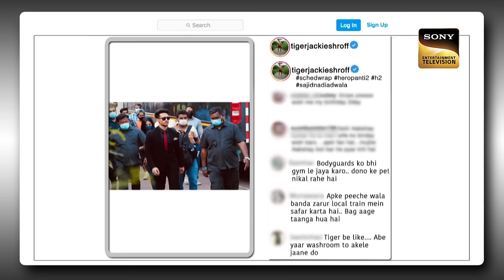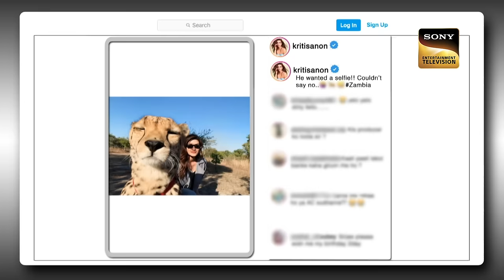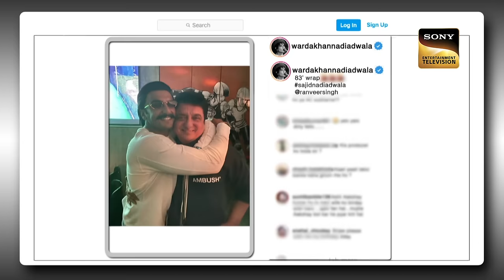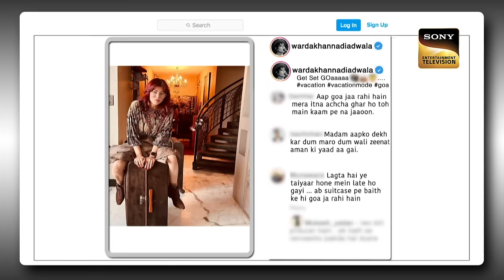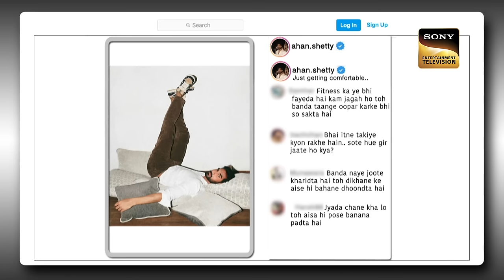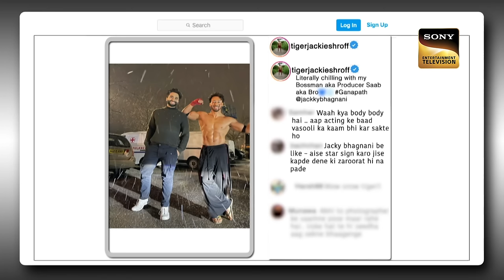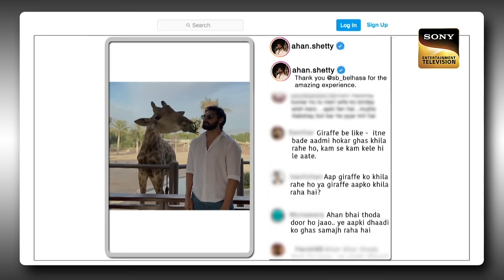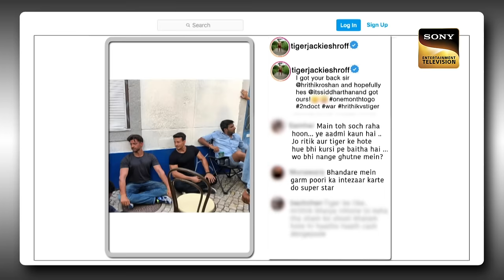Kriti का कौनसा 'Love Affair' सुनकर हंस पड़े Tiger Shroff? | The Kapil Sharma Show 2 | Indian Gems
Kapil graces the stage and starts talking about rich people and how they never talk about money. He goes ahead and welcomes the star cast of Looop Lapeta - Taapsee Pannu and Tahir Raj Bhasin. Taapsee tells everyone the reason behind agreeing to work on this movie. Later, Sapna and Vakeel Sahab join in the cast and take them on a laughter ride.

Host: Kapil Sharma
Producers: Kapil Sharma, Salman Khan, Deepak Dhar
Guests: Kriti Sanon and Tiger Shroff